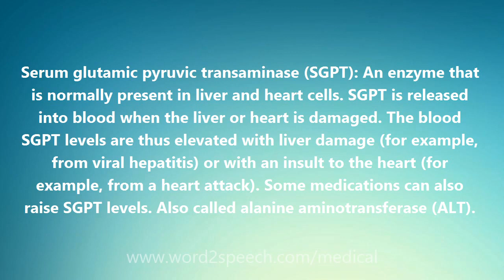Serum glutamic pyruvic transaminase (SGPT) - Medical Definition and Pronunciation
Title: Serum glutamic pyruvic transaminase (SGPT)

Serum glutamic pyruvic transaminase (SGPT): An enzyme that is normally present in liver and heart cells. SGPT is released into blood when the liver or heart is damaged. The blood SGPT levels are thus elevated with liver damage (for example, from viral hepatitis) or with an insult to the heart (for example, from a heart attack). Some medications can also raise SGPT levels. Also called alanine aminotransferase (ALT).

How to pronounce Serum glutamic pyruvic transaminase (SGPT)
definition of Serum glutamic pyruvic transaminase (SGPT)
audio dictionary
How to say Serum glutamic pyruvic transaminase (SGPT)
What is the meaning of Serum glutamic pyruvic transaminase (SGPT)
Pronounce Serum glutamic pyruvic transaminase (SGPT)
Medical dictionary
Medical definition of Serum glutamic pyruvic transaminase (SGPT)